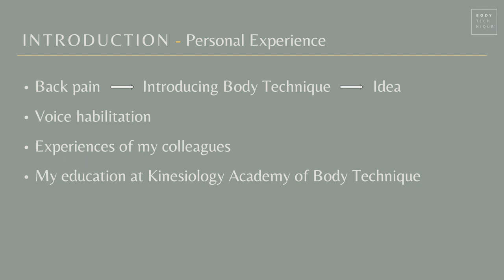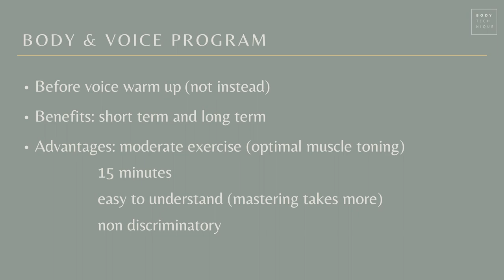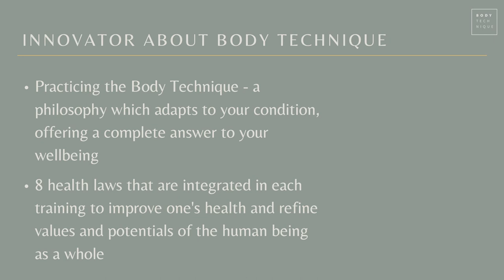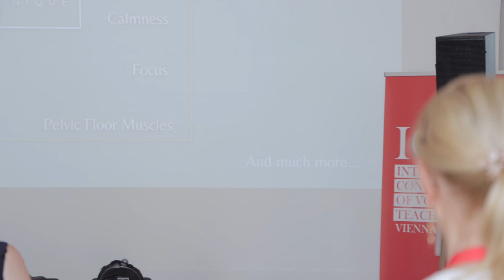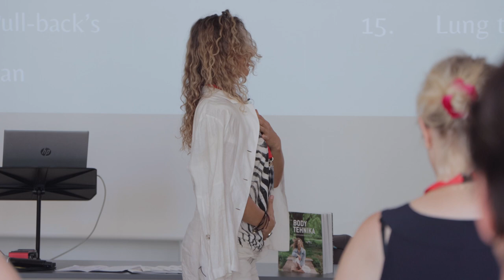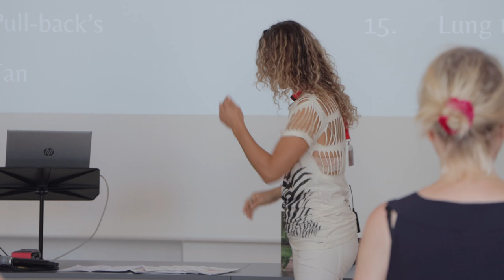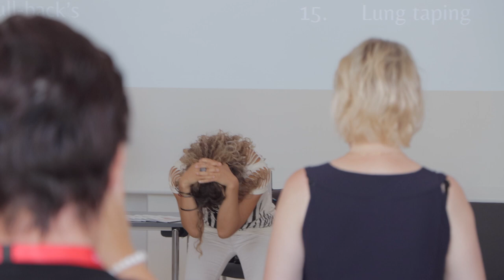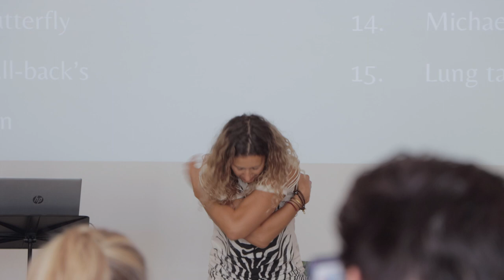Body&Voice Presentation | International Congress of Voice Teachers - Vienna 2022